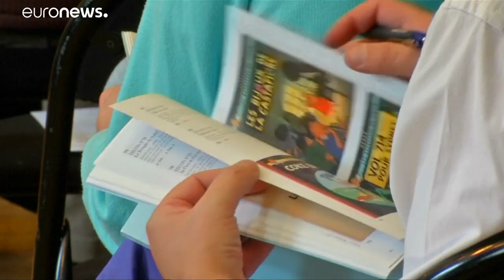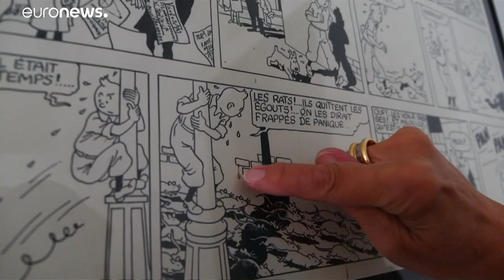Una valiosa plancha de 'La estrella misteriosa' de Tintín a subasta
El dibujo saldrá a subasta en París el próximo 18 de septiembre y podría alcanzar los 400.000 euros.…